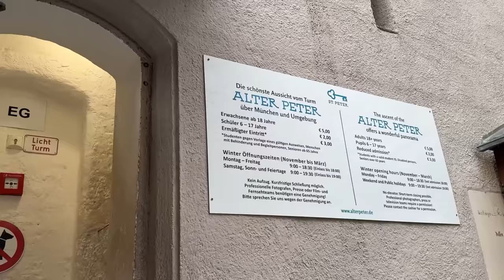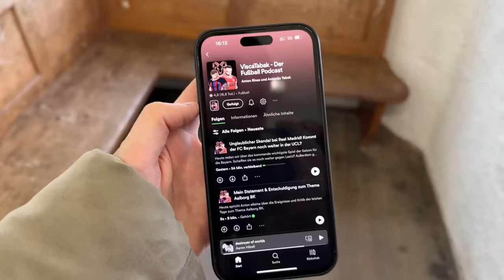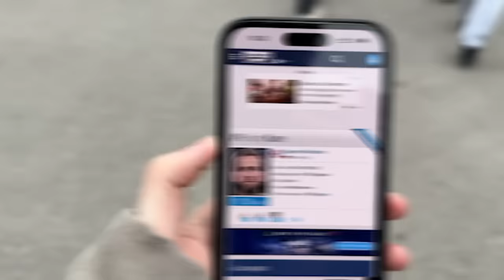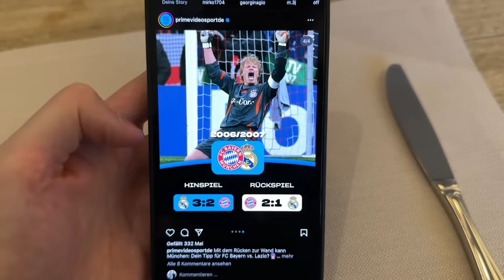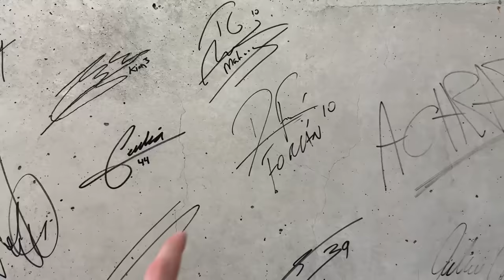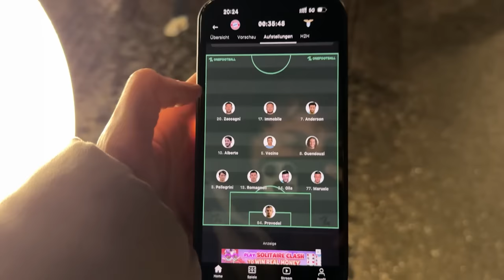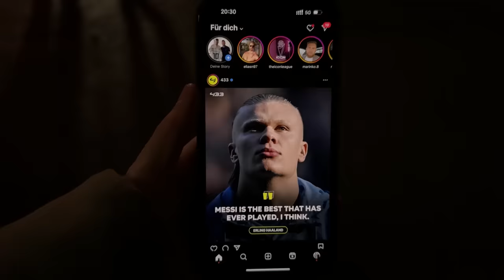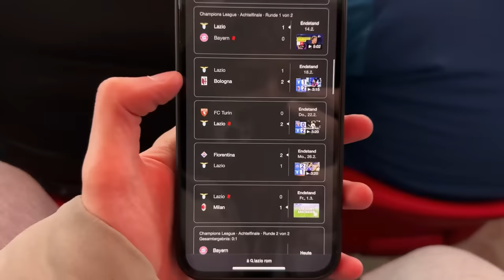FC Bayern vs. Lazio Rom - UCL Stadionvlog 🔥🚀 | IST DAS DIE WENDE? | ViscaBarca